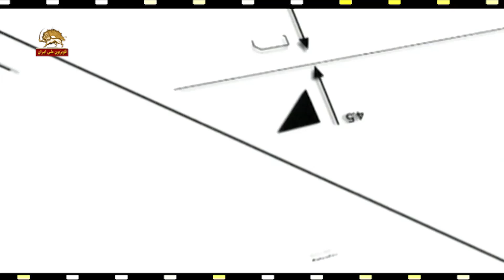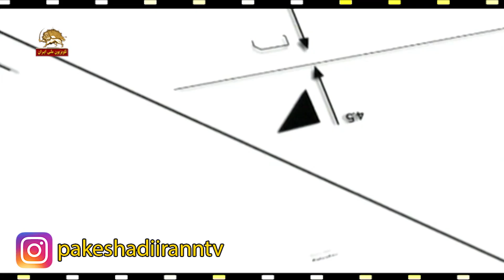چهارراه استراتژیک و خنده دارترین راهکارهای سیاسی برای ج.ا و خامنه ای و روحانی